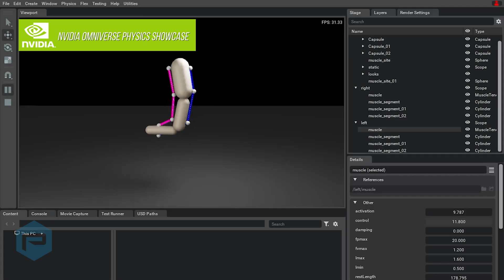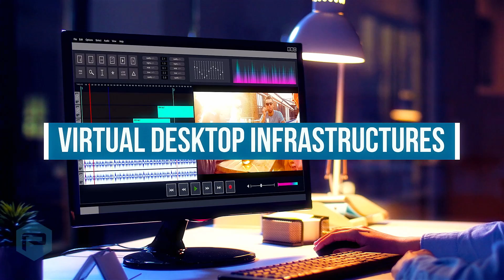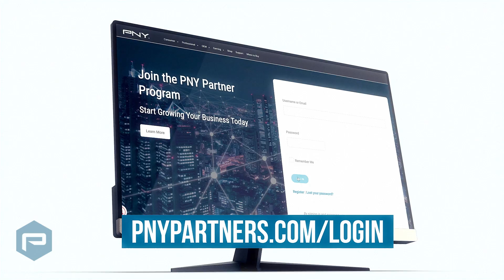NVIDIA RTX for Professional Media & Entertainment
Professional Media & Entertainment workflows are more demanding and complex than consumer-focused creator workflows. The M&E industry is constantly evolving and innovating in order to address the growing demand for high quality content as quickly as possible. Studios are turning to AI, virtual production (sets), real-time rendering, and next generation content collaboration with @NVIDIA Omniverse Enterprise to dramatically accelerate production from desktop to data center to cloud. Large datasets and multi-application workflows that take advantage of AI and compute-augmented applications or cinematic quality ray-traced rendering require powerful GPUs with large memory to keep artists in the creative flow.